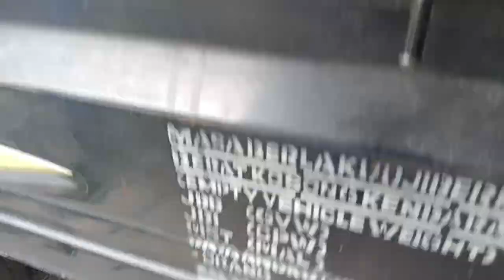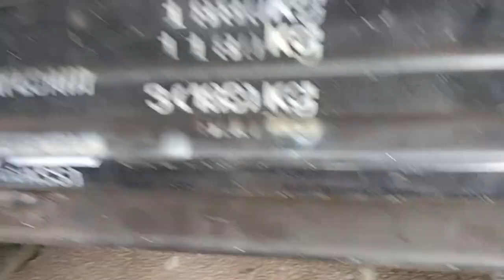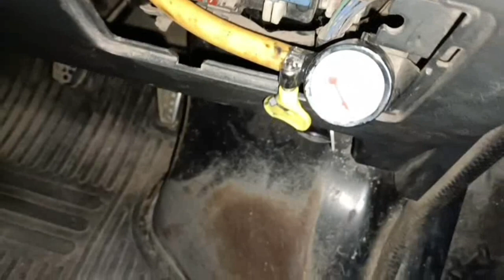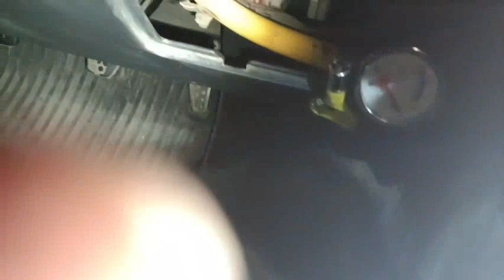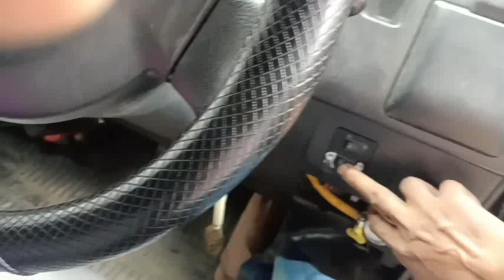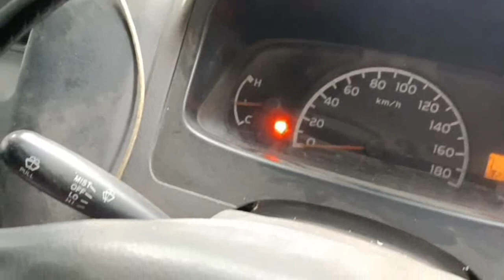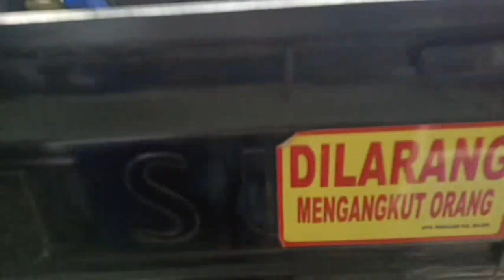grandmax (EFI)electronic fuel injection di uji pakai